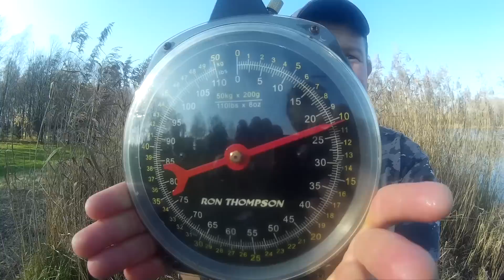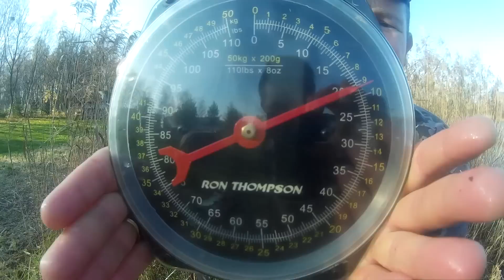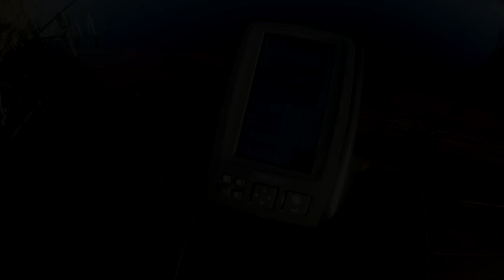Ostatnia zasiadka sezonu 2018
Listopadowa zasiadka z Endrjem na którego tyle czekaliście :D
Efekty jak najbardziej zadowalające, a zresztą to po prostu trzeba obejrzeć !!
Pozdro ! I pamiętaj o kliknięciu łapki jeśli się podobało :D